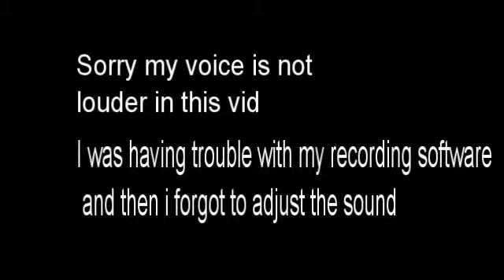GwG - Reversion-The Escape Chapter 1 (ep.1)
I played this game for the New Year, but due to problems with my Recording software the game was already partially played before i managed to fix the problem.